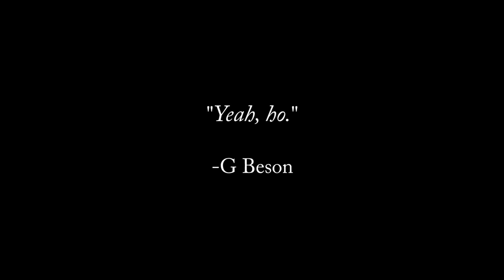358 [MUSIC ONLY] GardNectar (G-Beson Trap Remix)